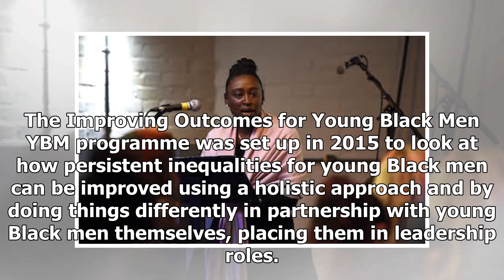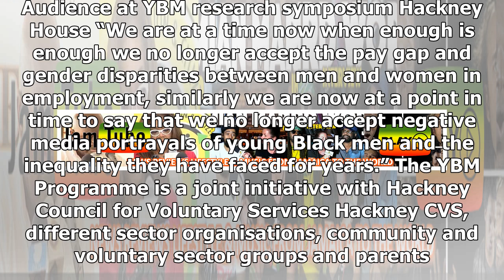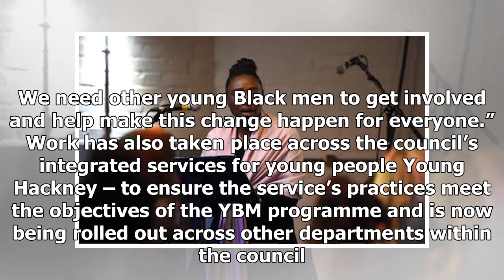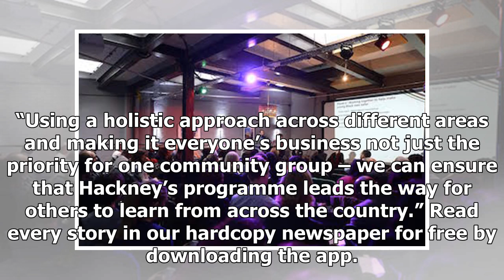Daily News - The ambitious program to improve opportunities for black men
Daily News - Daily News - The ambitious program to improve opportunities for black men

Image Text PICTURED Hackney CVS Chief Executive Jake Ferguson at the YBM research symposium THE INITIAL success of a groundbreaking programme to tackle inequalities for young Black men in Hackney, was unveiled at a public event this month and the initial results could be used to tackle inequalities in other areas across the Borough. The Deputy Mayor of Hackney, Cllr Anntoinette Bramble has been leading a cross sector partnership in Hackney for the last two years to develop the ambitious programm...